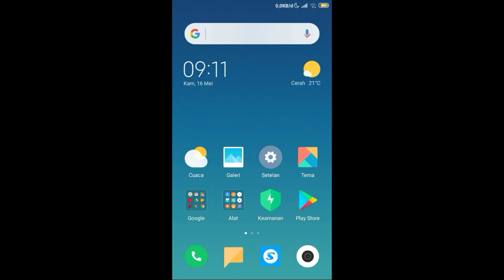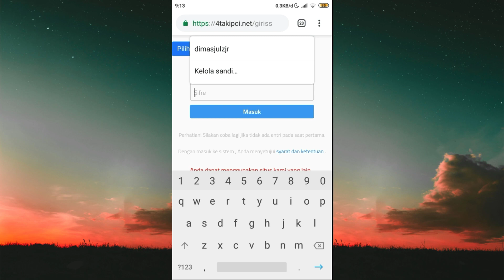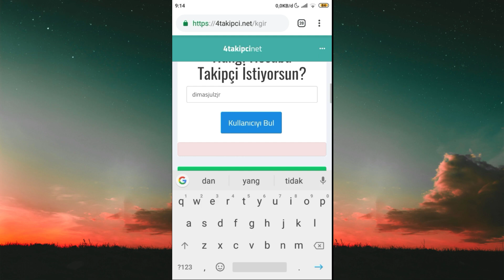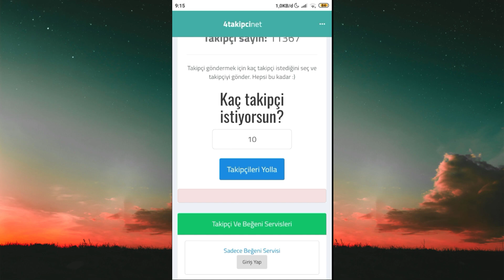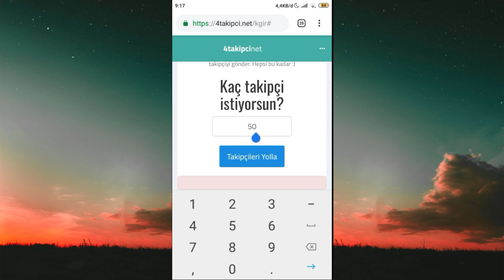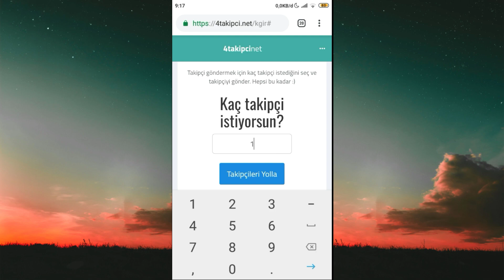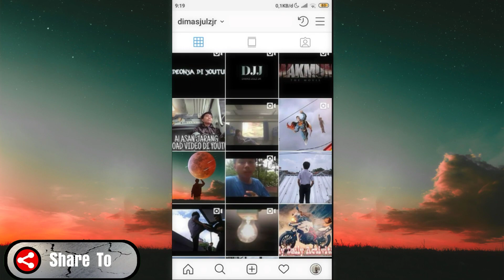CARA MENDAPATKAN FOLLOWERS GRATIS DI INSTAGRAM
Website itu dari Turki teman - teman, jika followers gratis itunya sudah nol, tunggu aja kira kira setengah jam atau sejam, langsung kalian masuk lagi okk

Jgn lupa follow Instagram saya